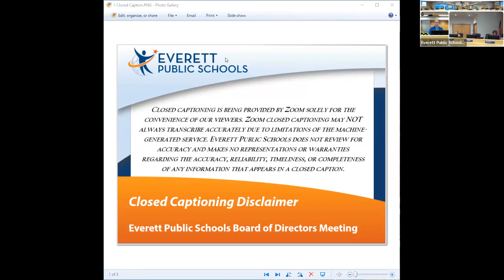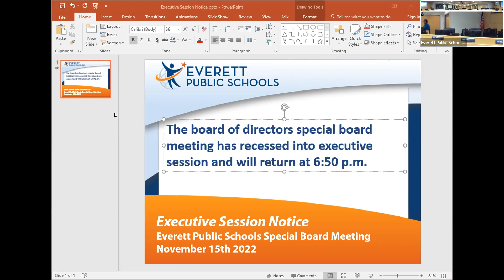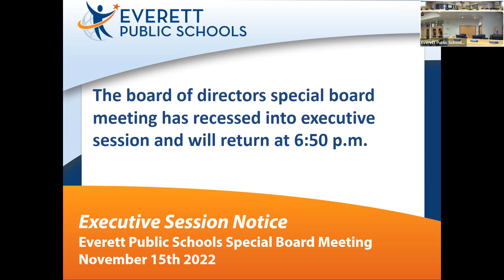Everett Public Schools Special Board Meeting 2022.11.15